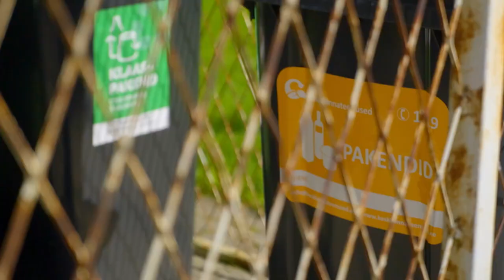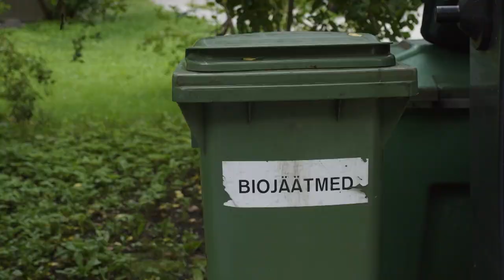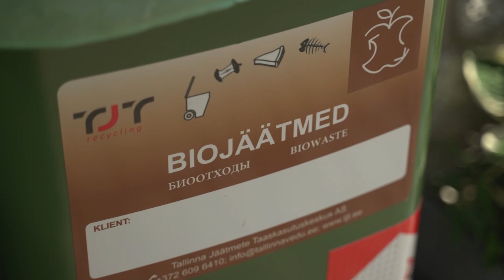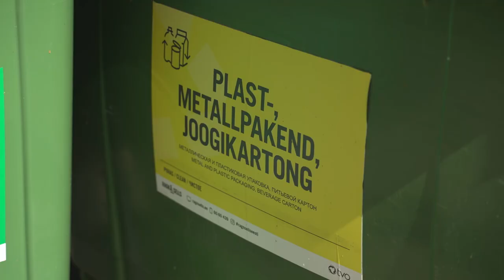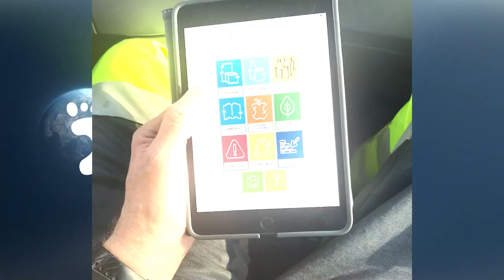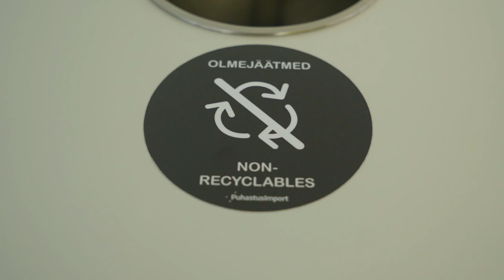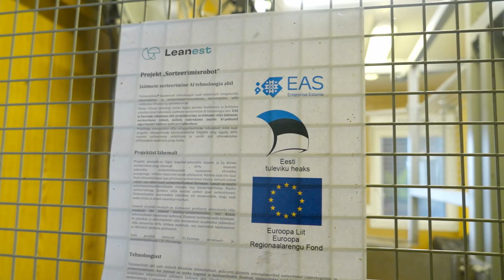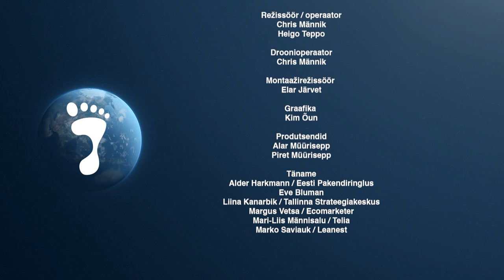Saatesari "Jälg" 2023 eeter 28. september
Täna sukeldume kaasaja kullapatta: suurde prügikasti, sest sinna matame me kõik igapäevaselt vahendeid, mis annaksid asu keskkonnaprobleemidele ja kasvataksid me majandust ja vähendaksid isegi riigi maksukoormust Euroopa Liidule. Et need kullamäed maapõues või põletusahjus ei lõpetaks, teeme taaskord puust ja punaseks, kuidas selle lagahunnikuga siis õigesti ringi käia.